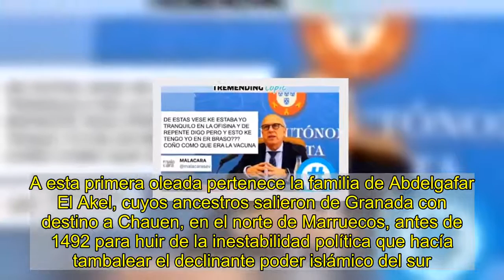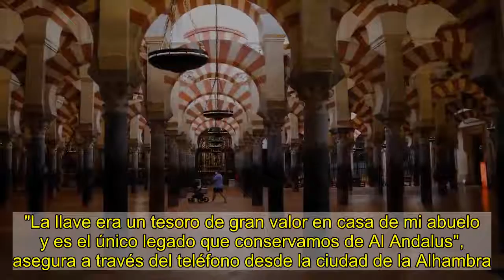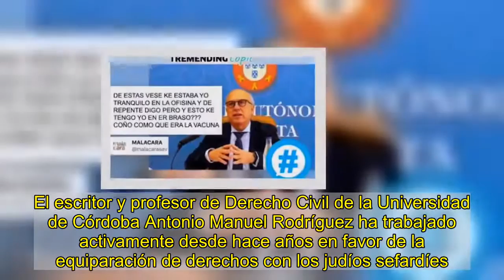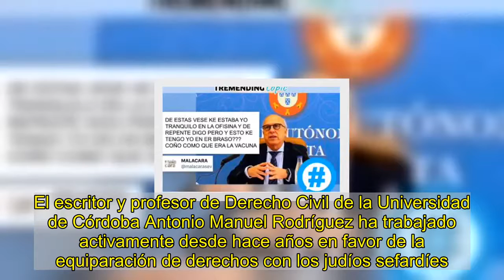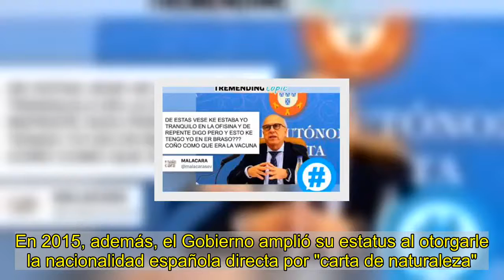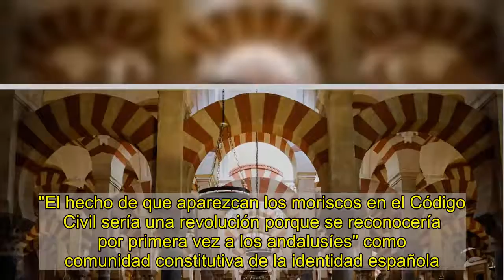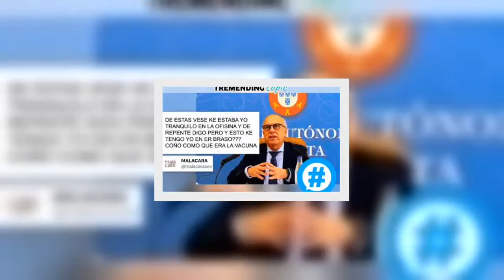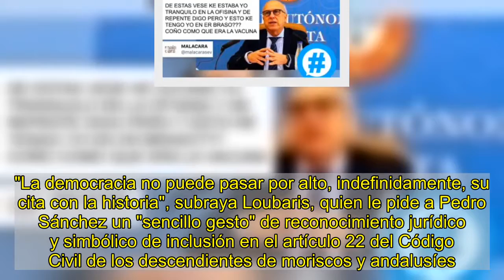Los moriscos piden al Gobierno el mismo reconocimiento jurídico que a los sefardíes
A.MORENO @aristotelesMV   Desde otoño pasado, el presidente del Gobierno tiene en su despacho una carta que solicita formalmente a España el reconocimiento jurídico y simbólico de los moriscos y andalusíes que fueron expulsados de la península ibérica hace más de cinco siglos. La misiva está firmada en Rabat por la Fundación Memoria de los Andalusíes, cuyo presidente, Mohammed Najib Loubaris, reclama igualdad de trato que el dispensado por el Estado español a los judíos sefardíes, a quienes sí reconoce como comunidad histórica de especial vínculo con España.  En la breve carta, de apenas página y media, la asociación morisca andalusí aplaude el decreto de 2015 que concede a los sefardíes la nacionalidad española en un gesto que representa, a juicio de la Fundación, la "reconciliación del país con su historia". Sin embargo, agrega el escrito, "una vez más, la memoria de los moriscos andalusíes ha sido excluida de la nueva legislación y de la memoria colectiva española, a pesar de que también fueron expulsados por las mismas razones". Más de 300.000 moriscos españoles, según estimaciones de los especialistas, tuvieron que abandonar la península ibérica por orden de un decreto firmado por Felipe III en 1609. La mayoría fue deportada a los países del norte de África, principalmente Marruecos, Argelia y Túnez, donde se integraron en las sociedades mayoritariamente musulmanas. Muchos han conservado su conciencia identitaria a través de los siglos, como es el caso de los descendientes organizados en la Fundación Memoria de los Andalusíes.   Un siglo antes, en 1502, y diez años después de la caída del Reino de Granada, los musulmanes fueron forzados a convertirse al cristianismo en una operación impulsada por los Reyes Católicos para lograr la unificación religiosa de España. Fue entonces cuando la comunidad conversa tomó el nombre de moriscos. Muchos otros musulmanes ya habían abandonado la península ante la creciente presión de los reinos cristianos del norte. A esta primera oleada pertenece la familia de Abdelgafar El Akel, cuyos ancestros salieron de Granada con destino a Chauen, en el norte de Marruecos, antes de 1492 para huir de la inestabilidad política que hacía tambalear el declinante poder islámico del sur.  La familia El Akel ha conservado su memoria andalusí durante siglos. De hecho, aún custodia como oro en paño una antigua llave que aseguran pertenecer a la casa granadina que tuvieron que dejar para siempre en el siglo XV. No es la única prueba que atestigua su presunta procedencia española. También guardan un documento notarial con dos siglos de antigüedad que certifica el apellido Al Andalusí de sus antepasados. Abdelgafar El Akel heredó ese vínculo de pertenencia de su padre y de su abuelo, que, a su vez, les había sido transmitido por sus ascendientes. Tanto es así que obligó a sus hijos a estudiar español en el instituto de Tetuán, cuando podían haberse matriculado en francés en Chauen. Los tres terminaron inscritos en la Universidad